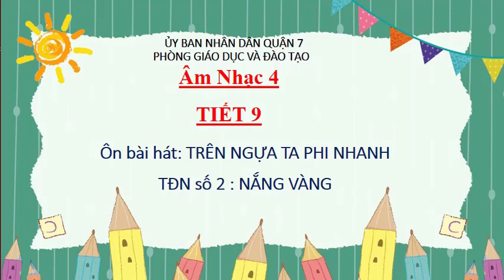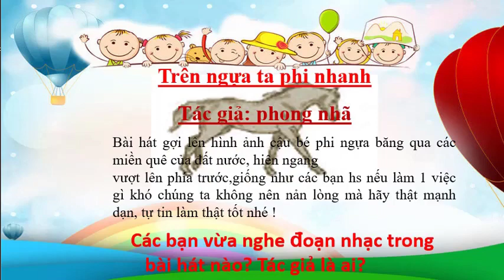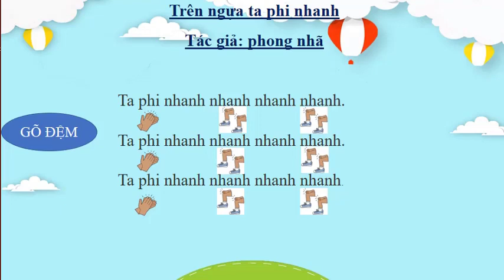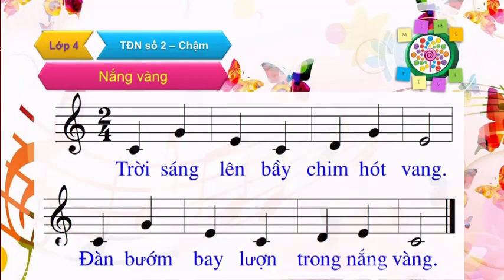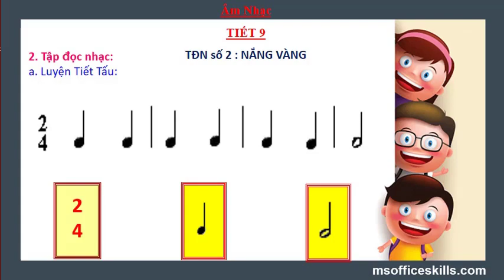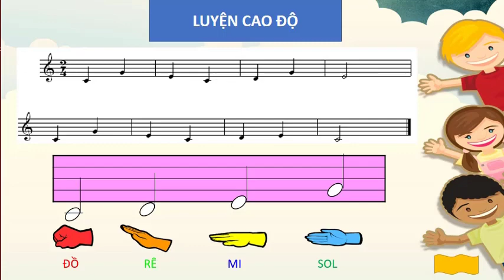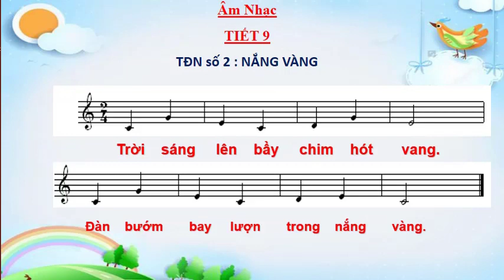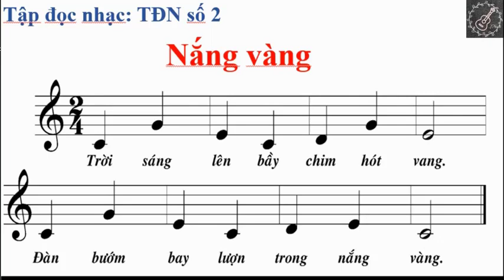Tuần 9: Âm nhạc Lớp 4 Bài:ÔN TRÊN NGỰA TA PHI NHANH TĐN SỐ 2